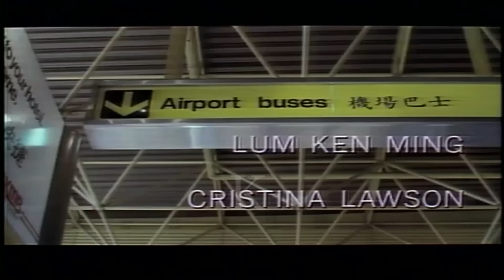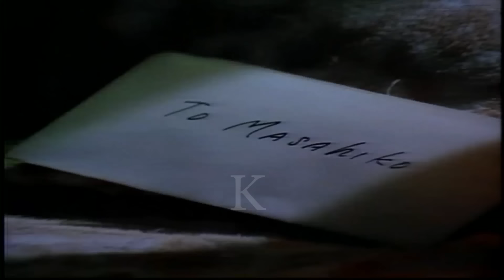Bloodfight (1989) | Hollywood Kung Fu Movie | Yasuaki Kurata, Simon Yam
Watch Bloodfight 1989 Kung Fu movie.
Starring Yasuaki Kurata, Simon Yam, Meg Lam, Anzu Lawson, Bolo Yeung, Fei Lung Chen and Biu Gam.
Directed by Shuji Goto
Produced by Yasuaki Kurata, Hiroaki Tokano